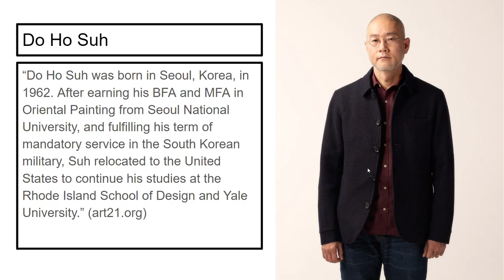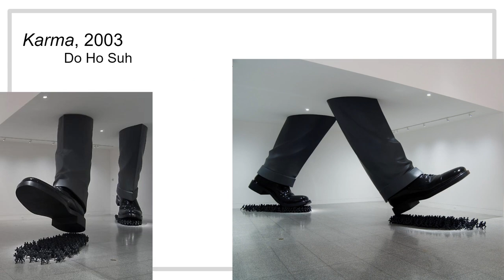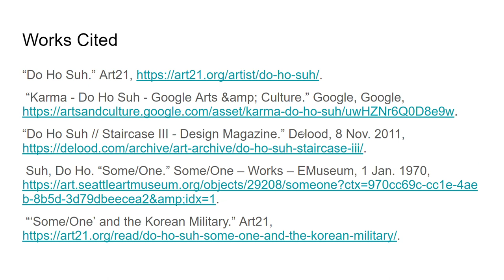Do Ho Suh M12 Contemporary Artist Presentation